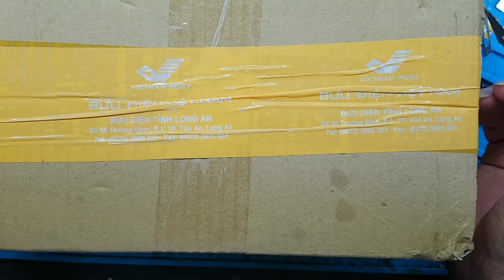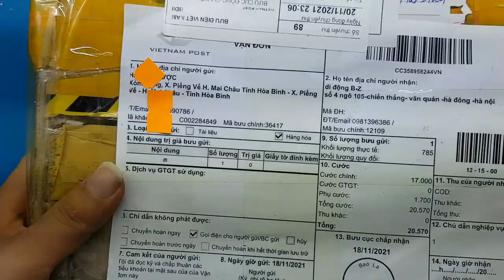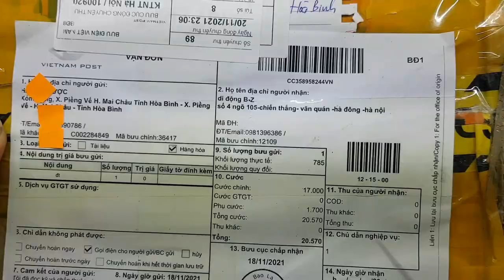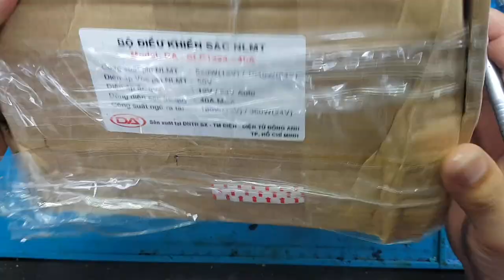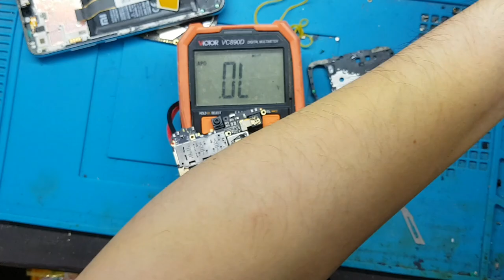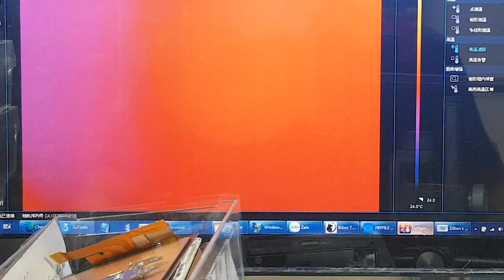Fix Xiaomi Redmi Note 8 No Power for Fan | Bóc Hộp Sửa Redmi Note 8 Cho Bạn Gửi Từ Bình Định